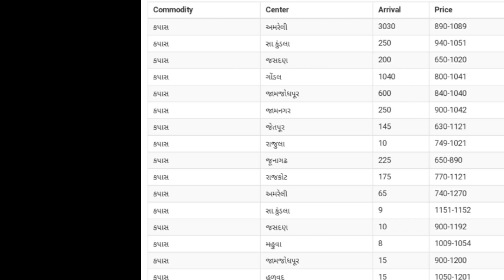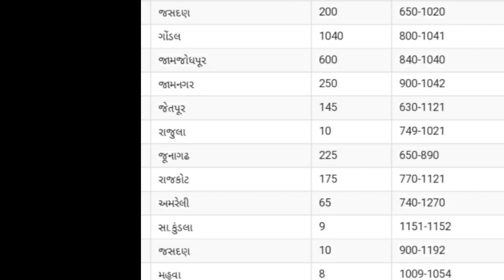આજના તમામ યાર્ડ ના કપાસ ના ભાવ || કપાસ ના ભાવ માં તેજી 3/10/21 બુધવાર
હેલો નમસ્કાર ખેડૂત મિત્રો સ્વાગત સે તમારા બધા નું ખેડૂતભાઈ યુટ્યૂબ ચેનલ માં . તો આજે આપણે વાત કરીશું કે તમામ યાર્ડ માં કપાસ 🍁🍁ના શુ ભાવ ચાલી રહ્યા છે. જો તમે દરોજ તાજા બજાર ભાવ જાણવા માંગતા હોય તો આપડી ચેનલ ખેડૂતભાઈ ને નીચે લાલ કલર નું સબ્સ્ક્રાઇબ બટન ને દબાવી બાજુમાં આપેલ ઘંટી ને ઓલ પર  સેટ કરી દેજો.

કપાસ ભાવ કયારે વધશે
કપાસ ના ભાવ માં ચમક
કપાસના ભાવમાં વધારો

Desclaimer